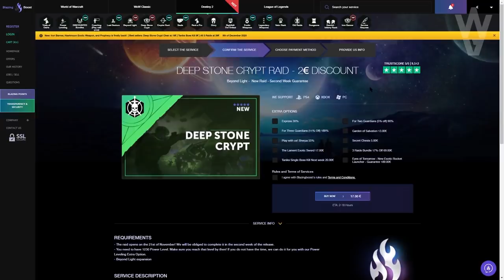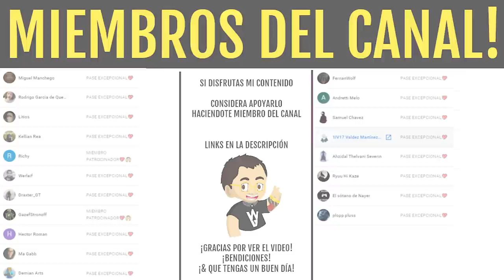RESET FINAL! APROVECHA! *DOBLES RECOMPENSAS!* BUFF A OCASOS! DESAFIO INCURSION y MÁS! | Destiny 2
► ¡Sígueme!
• Accesorios Gaming 10% dto. Código wildgamer
► Fuentes de información mencionadas en el video:
(Ninguna)
► Comunidad de PS4: TheWildGamers
► Videos que pueden interesarte:
• *CAYDE-6 HUMANO!* POR FIN lo REVELAN! Nuevo CAZADOR VANGUARDIA! Info FUTURO DLC y MÁS! | Destiny 2
► LOS MIEMBROS DE CANAL MÁS EXCEPCIONALES!
• Richy